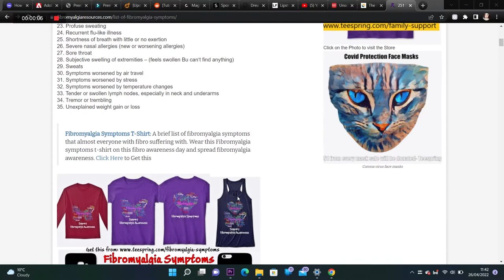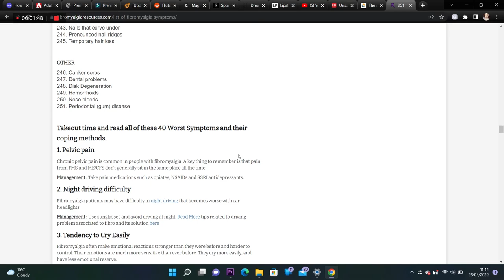How a cat scratch changed my life | Medical Mysteries and Makeup Ep.1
Today I'm telling you my own person story on the medical mystery that is Fibromyalgia. Opening up about how this all started with a Cat Scratch.

Products Used:
Odenseye Giant Wolves Palette
BPerfect Cosmetics x Stacey Marie Carnival III Love Tahiti Palette
Colourpop That's Taupe Palette
Colourpop Going Coconuts Palette
XX Revolution ChromatiXX Duo Chrome Eyeshadow Pot in Rush
Charlotte Tilbury Hollywood Flawless Filter in 2.5
Rare Beauty Warm Wishes Effortless Bronzer stick in Power Boost
Mac Studio Fix in NC15
Nudestix Concealer in 3
Revolution Pro Ultimate Radiant Under Eye Concealer in C6
Beauty Bay Blusher in Blossom
Beauty Bay Highlighter in Beam
Colourpop Crème Gel Colour Eyeliner in Swerve
Laura Mercier Loose Translucent Setting Powder